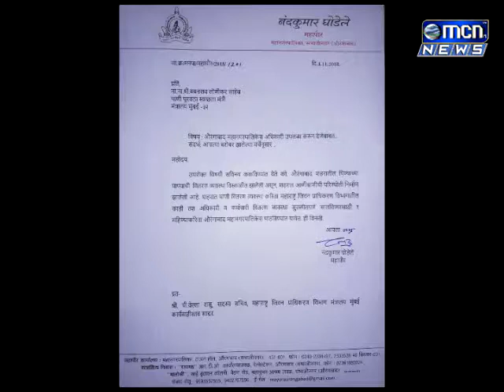नियमित पाणी पुरवठा प्रश्नासंदर्भात मनपा प्रशासन हतबल झाली असून आता खुद्ध महापौर नंदकुमार घोडेले यां